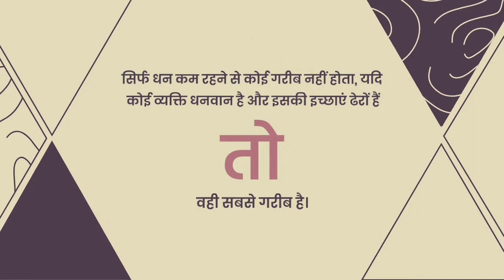motivational slogans by Vinoba Bhave//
motivational slogans by Vinoba Bhave// shortstrending shortsviral motivation Vinoba Bhave